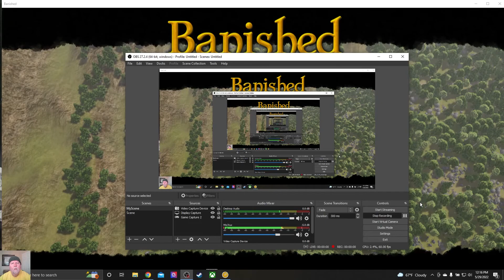Banished w/ Mega Mod - S1 Ep. 45: Go West Young Bani, 3 Shipyards, College for Archaeological Center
I am counting on your support to help make GRUMPY GNOME GAMING a family-friendly channel for gaming playthroughs, tutorials, and live streaming.

Episode 45... and Pangaea is expanding west! I have finally reached out to the west and dropped our first forest/hunter/gatherer node against our western border. While no where close to breaking ground, it now gives inspiration to grow out in that direction and bring a new population to those virgin grounds. In addition to our new node, Pangaeans are now in the ship building business, as we lay the plans for three new shipyards. This is going to be another high-dollar commodity for our trade, and it only seems appropriate since Pangaea was founded near an excellent water source. A final shout-out goes to our expansion of the Archaeological Center, for we have added a college for our higher-educated banis, and another village cemetery to honor those brave anthropologists that will one day brave the mysterious ceremonial grounds (foreshadowing).

Thank you again for your support of my YouTube channel, and since you have already SUBSCRIBED (and told 10 of your friends), now is a good time to remind you all to SHARE my videos and FOLLOW me on Facebook at Grumpy Gnome Gaming.